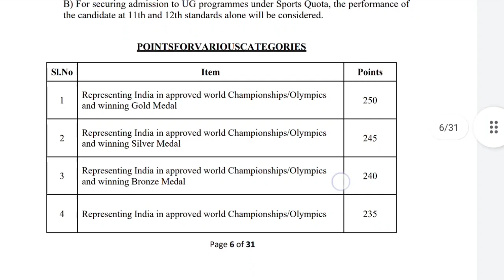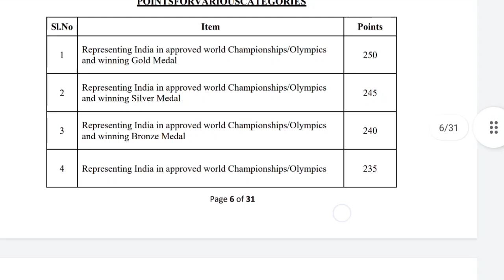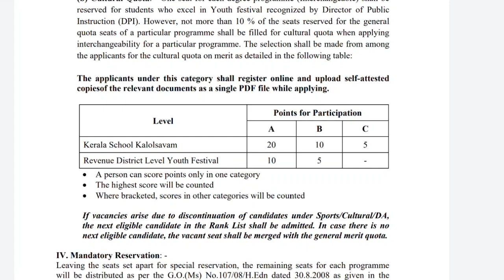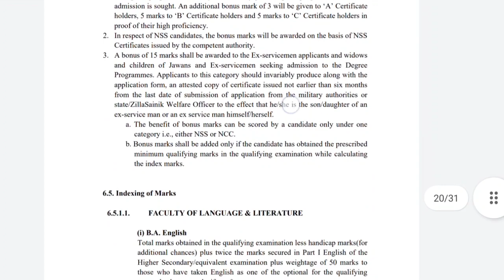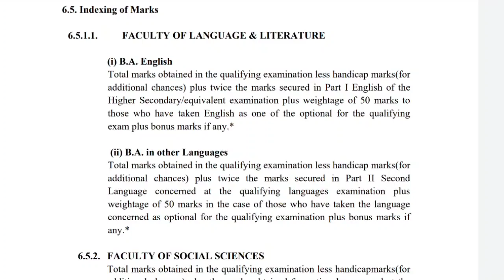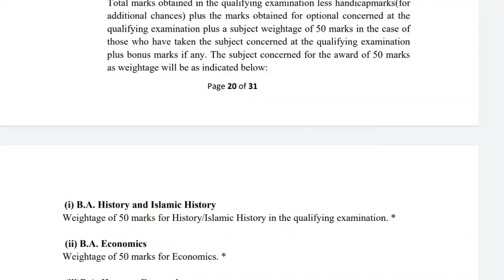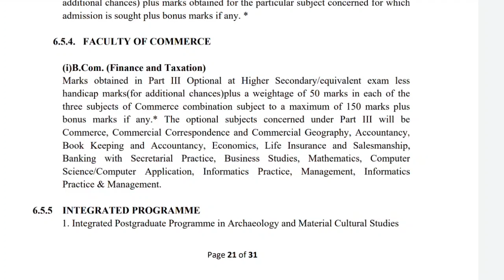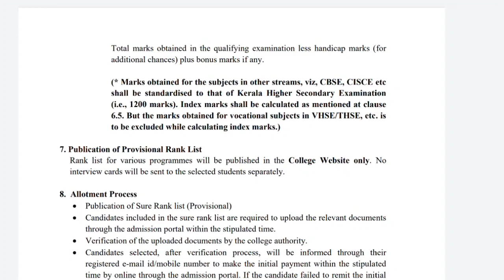MAHARAJA'S COLLEGE INDEX MARK CALCULATION|UG Admission 2021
In this video I a explaining how to calculate the index mark for the ug admission in Maharajas College Ernakulam

maharajas college#ug admission#degree2021#indexmarkcalculation#pradeepmn